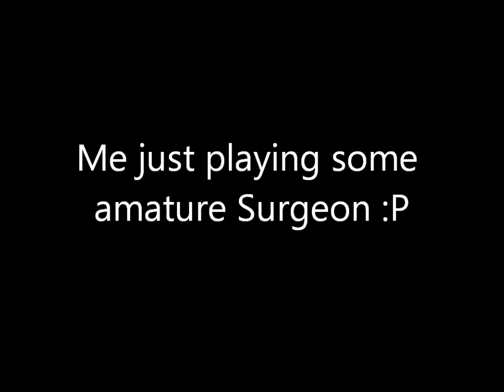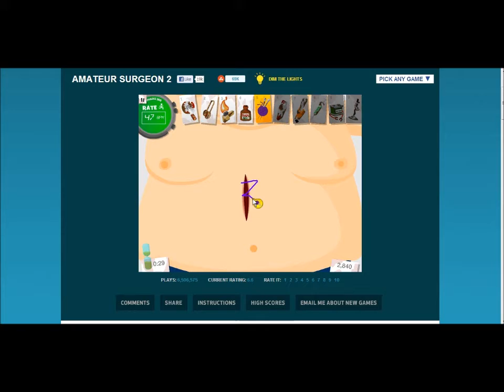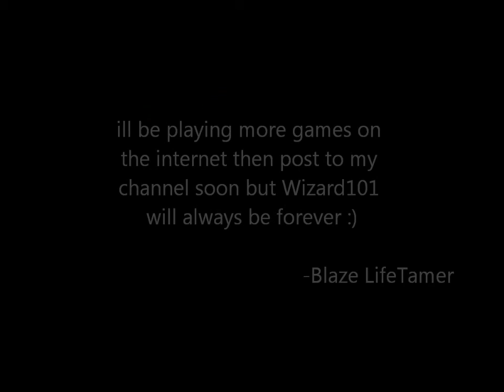Amature Surgeon2- Tutorial (even though i no it already lol)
i already no how to play this game but i felt like i should try other stuff for a little bit but keep my wizard101 in tact